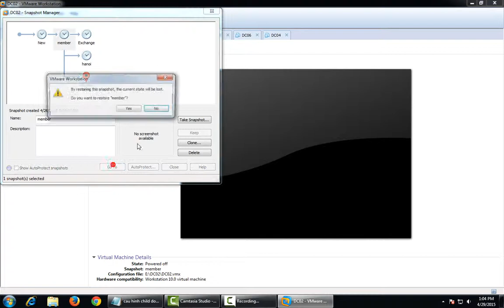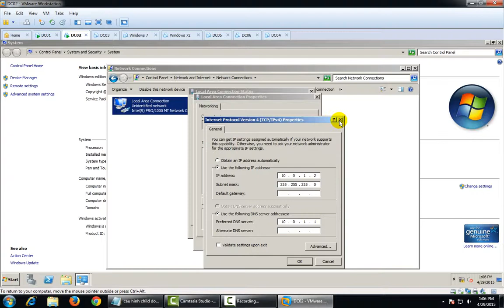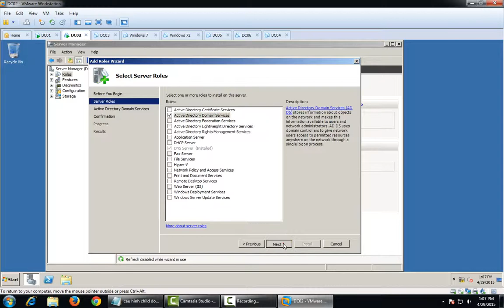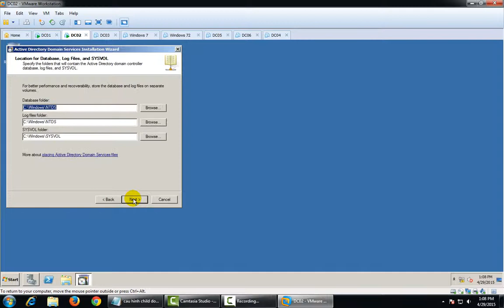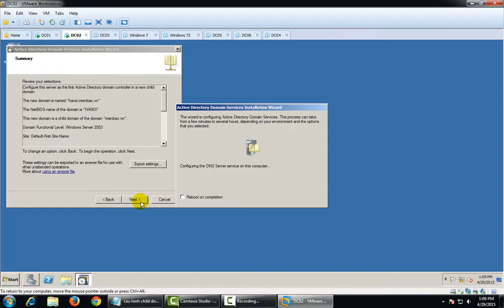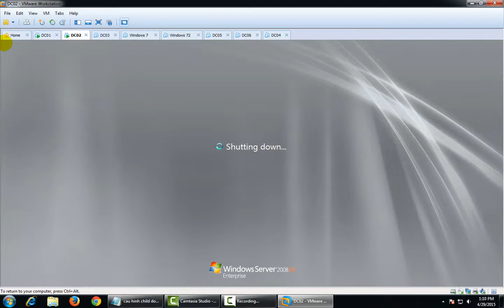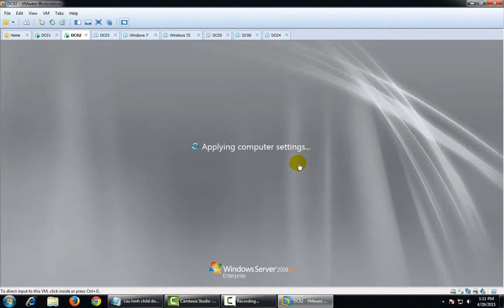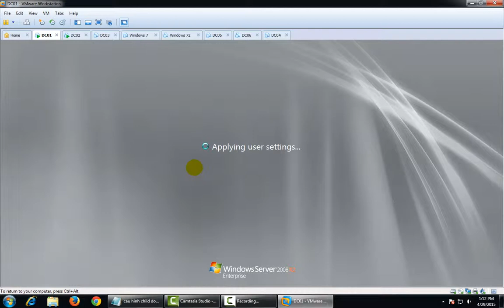Tạo child domain từ root domain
Tao ra 1 Child domain tu Root Domain
- Chuan bi 2 may o che do domain :
    DC01 : may root domain ; IP : 10.0.1.1 ; Domain : mienbac.vn
    DC02 : member dcpromo len thanh Chid domain: hanoi.mienbac.vn
- DC02 :
  + Cai dat DNS + AD DS
- Dang nhap tren domain hanoi.mienbac.vn